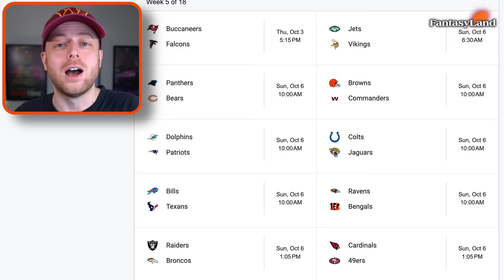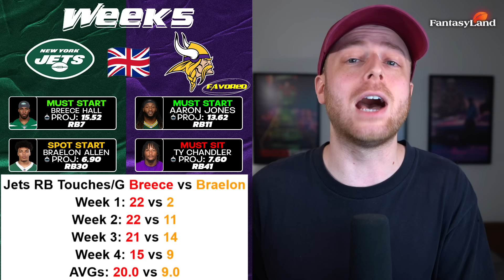Week 5 Running Backs to START and SIT! (every matchup)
Times:
00:00 - Bucs vs Falcons (TNF)
02:06 - Jets vs Vikings (LONDON)
03:57 - Panthers vs Bears
05:31 - Ravens vs Bengals
07:00 - Bills vs Texans
08:04 - Colts vs Jags
09:45 - Dolphins vs Patriots
11:15 - Browns vs Commanders
12:59 - Raiders vs Broncos
14:15 - Cardinals vs 49ers
15:27 - Packers vs Rams
16:41 - Giants vs Seahawks
17:45 - Cowboys vs Steelers (SNF)
19:22 - Saints vs Chiefs (MNF)

Edited by: Sami Boumkass

HUGE LOVE FOR THE SUPPORT!